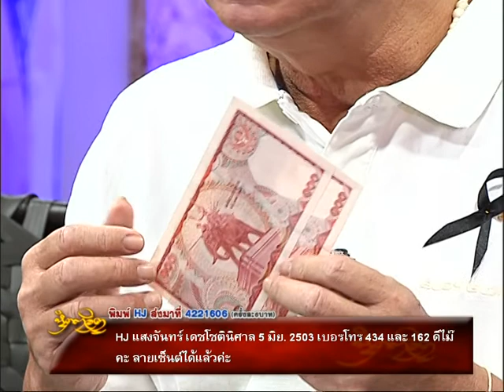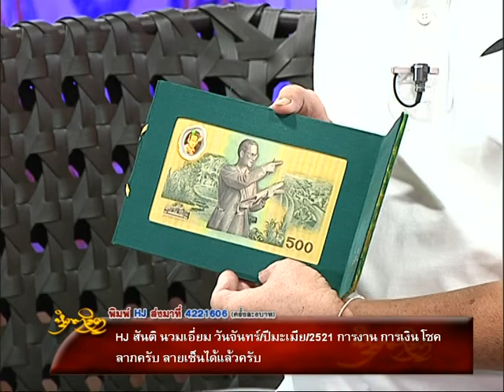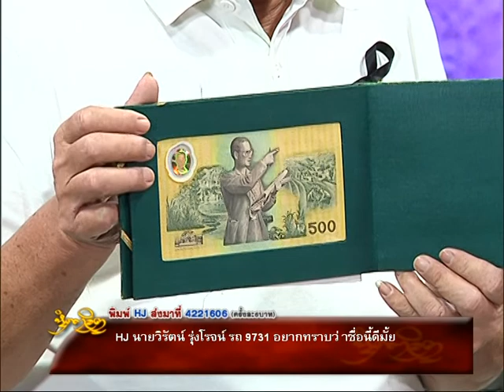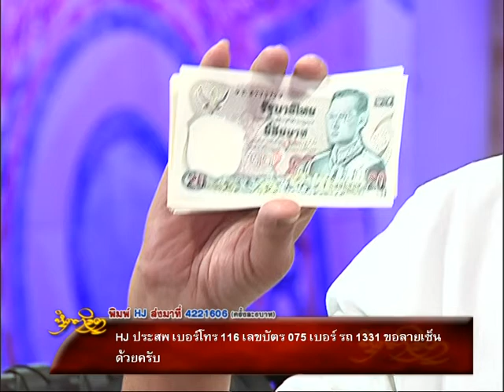รายการหัตถจิต | 18/11/59 | EP 2/4